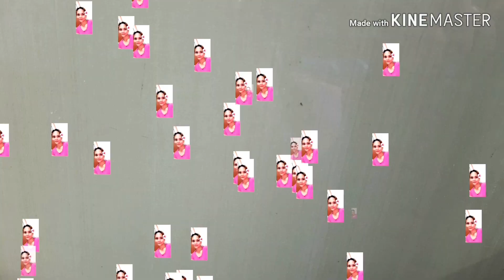First Time Cheer Dancing .Ate Janica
Grade 10 Sapphire of Olea National High School, showcased their Cheer Dancing for the first time.Cheer Dancing is a combination of cheers and dance.
Youths are the Hope of the Future Generation.